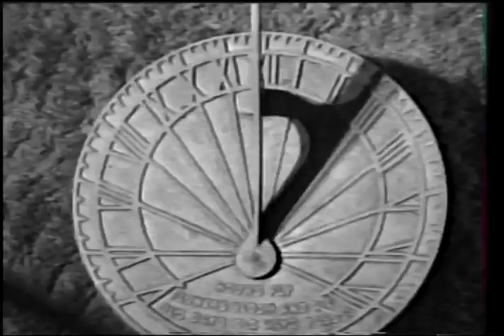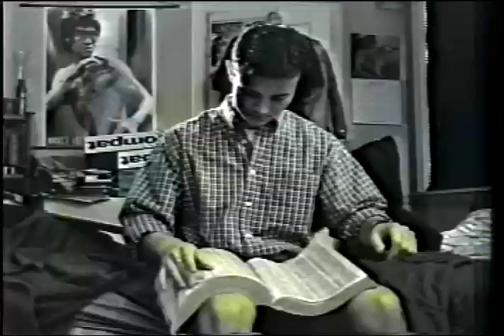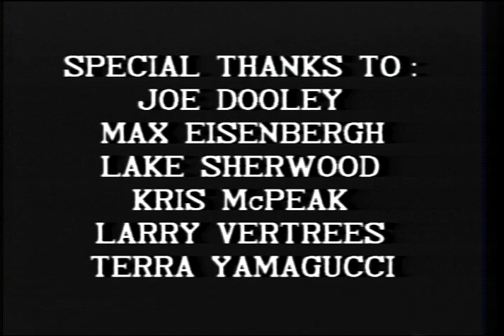Spoondrift - Assume Nothing Music Video (1997)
Put this together one summer in college for my buddies Jimmy Manno, Mike Lowder, Chuck Nowakowski and Dan Gorry. This was my 2nd music video video for Spoondrift and a great learning experience in narrative based music videos. Some great friends jumped in to help and it was a fun project.

Starred - Lori Wolf, Justin Blandford, Holly Blandford (Sachtleben)

Crew - Matt Reed, Abby Bridges, Paul Lawless, Cory Brandon Clay and Tim Hook

This is one of the few projects in that era I didn't edit but was in great hands with the  maestro Jason Christ.